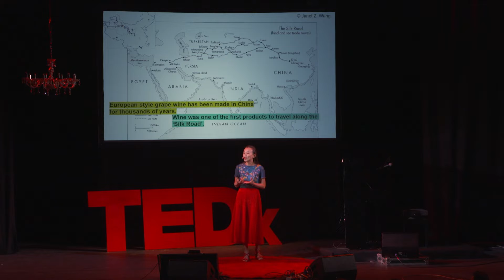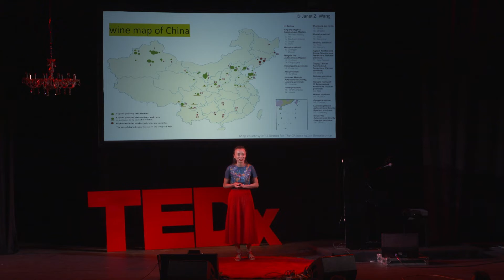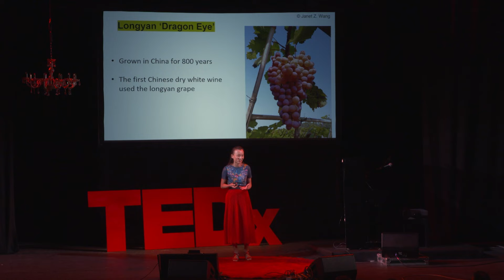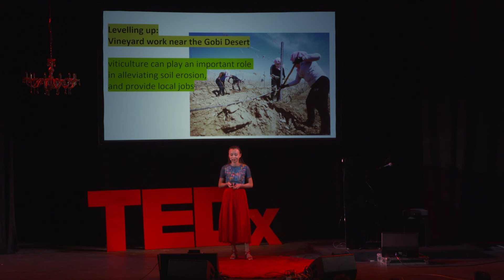Chinese wine: a new calling card for ‘Made in China’? | Janet Wang | TEDxSoho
Janet Wang uncorks the history of Chinese wine bringing us to its present-day renaissance as the industry prepares to become a major player on the global stage. Janet is the author of The Chinese Wine Renaissance (published by Penguin Randomhouse and shortlisted for Louis Roederer Wine Book of the Year 2019 and overall winner of 2020 Gourmand Awards World Wine category).  She has appeared on BBC and Channel 4 (a fairly regular wine pundit on Sunday Brunch.) She is an internationally acclaimed specialist on Chinese wine and culture, and the principal Chinese speaking member of the prestigious Circle of Wine Writers and Association of Wine Educators.

Janet spent her formative years in China before immigrating to the UK as a teenager. From her education in Chinese history and classics since an early age, she noted that wine’s social effects on humanity were profound and continuous. Janet has been learning, researching and writing about wine since 2012. Drawing from this experience and from her own cross-cultural perspectives ignited an interest in bringing Chinese and Western audiences closer through the language of wine. This talk was given at a TEDx event using the TED conference format but independently organized by a local community.